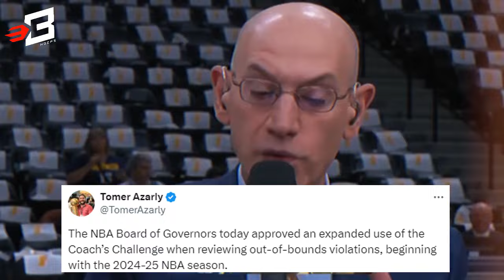May Bago ulit RULE na Magpapabago sa mga Laro sa NBA | Makokontrol ng mga official ang End game?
Music BG by Yuniko